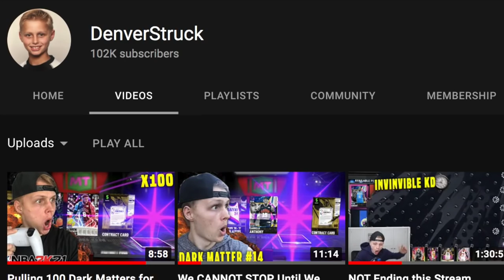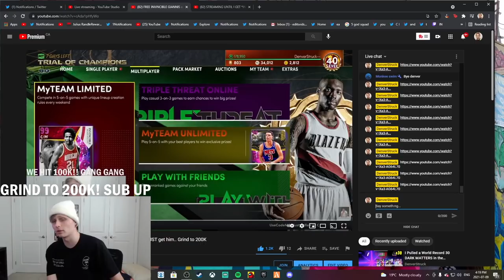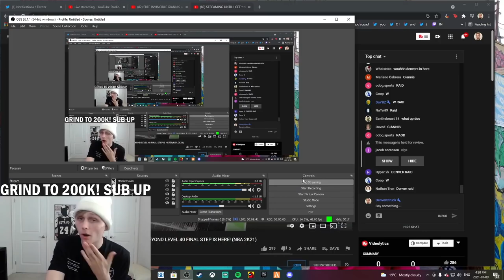I Played 4 Hours STRAIGHT for NEW INVINCIBLE GIANNIS on Limited Time Triple Threat Boards...